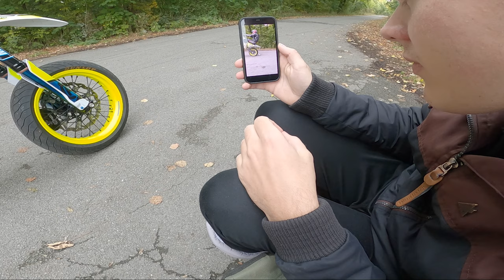Wheelie LERNEN mit der ABS WHEELIE BAR / Lemke der Lehrmeister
Social Media

Mein Fuhrpark

Aprilia Sr 50 Ditech
Husqvarna TE 300i
Sanyang 125ccm
Adly 50ccm ATV